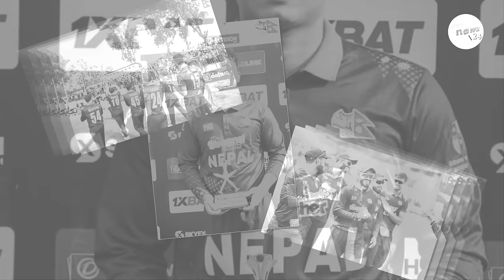पहिलाे नं मा काे?नेपालका लागि प्लेयर अफ द म्याच जित्ने १३ खेलाडी